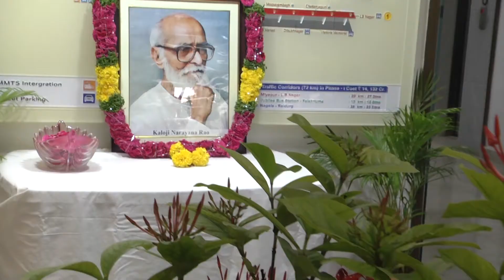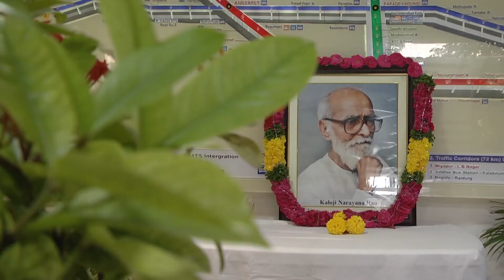HMR’s Tribute to Kaloji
HMR MD, Sri. NVS Reddy and other officials of HMRL, offer floral tributes on the occasion of Sri. Kaloji Narayana Rao’s birth anniversary. Telangana Language Day is celebrated on 9th September every year, in remembrance of the renowned poet.